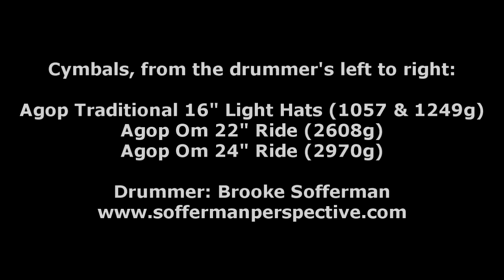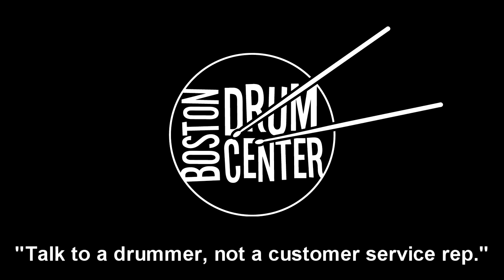Agop Om 22" (2608g) & 24" (2970g) Ride Cymbals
Gear List: Sonor ProLite 14" x 18" bass drum, 9" x 12" rack tom, 14" x 14" floor tom, and 6" x 14" snare drum.